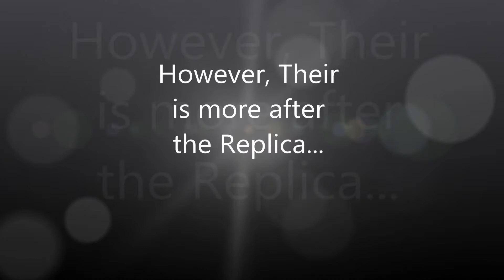NAscar 14: Customs: #2 Detroit Ford (RICHMOND) *also a surprise paint scheme*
this is keselowskis Detroit Ford from Richmond, but their is also a surprise within the video I hope you all enjoy!